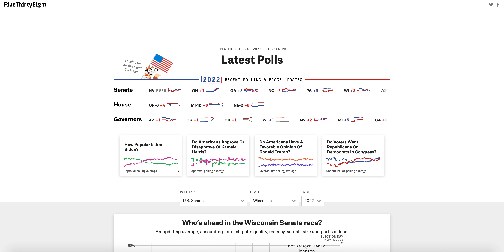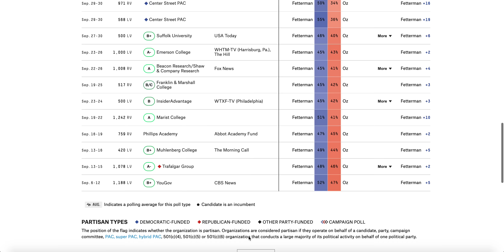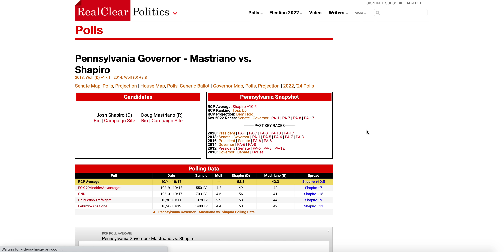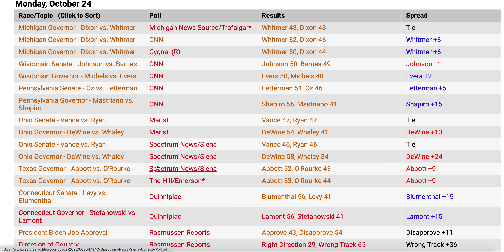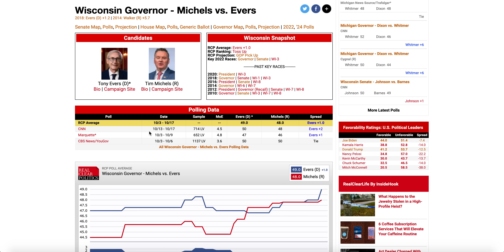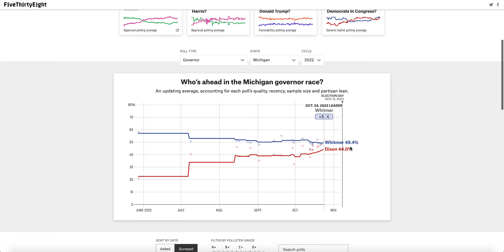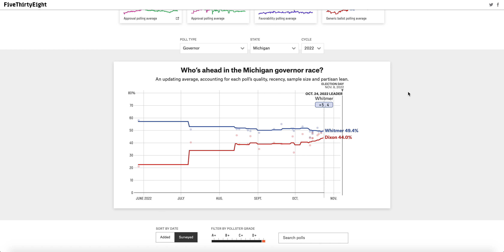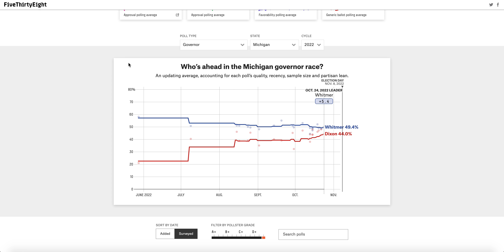CNN Releases NEW POLLS in Pennsylvania, Michigan, Wisconsin